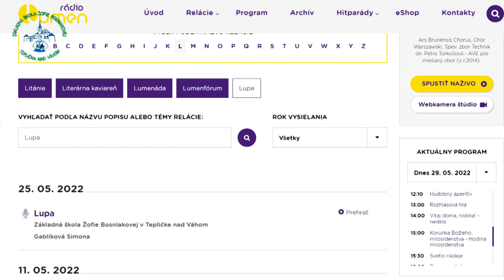Záverečný príhovor riaditeľky Mgr. Anny Ponechalovej ZŠ Žofie Bosniakovej Teplička nad Váhom 2022/22